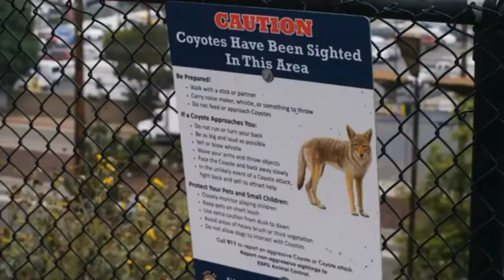जब इंसानों ने जानवरों के लिए जान दाव पर लगा दी | Animals That Asked People For Help Hindi countdown,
5 amazing incidents which will leave u shocked
Mysterious stories tv, Greatest Animal Rescues By Humans, Most Inspiring animal rescue, animals who are rescued by people, act of kindness, most inspirational rescue, dog, cats, elephant, animals,
जब इंसानों ने बचाई जानवरों की जान, animal rescues, dog rescue, people saving animals, rescue animals, rescue, animals, 5 animal rescues, what happen, animal help, in hindi,
hindi countdown, hindicountdown, janvaro ki insaniyat, this video will melt your heart, janvaron ki insaniyat,
Top 10, top lists, best guard dogs, best dogs for the home, best dogs for children, hero pets, heroic pets, hero animals, animals that saved lives, animals that saved human lives, animals that saved other animals, pets that saved their owners, animals saving people, pets saving, best pets, best cats, cat saving kid, pets who saved their human, pets how saver their human, Vichitra4u, Vichitra 4u,
getsetfly world, GetSetFlyfact,
GetSetFlyfunda,
 GetSetFlyscience,
Factbhai,
getsetfly world, GetSetFlyfact,
GetSetFlyfunda,
 GetSetFlyscience,
Factbhai,